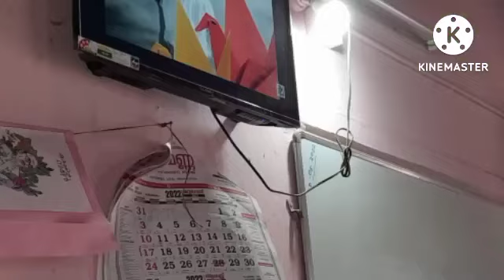യുദ്ധ വിരുദ്ധ റാലി. ഹിരോഷിമ & നാഗസാക്കി ദിനാചരണം - 2022